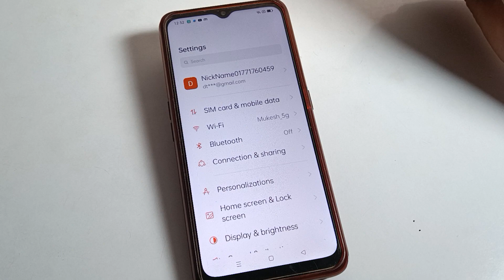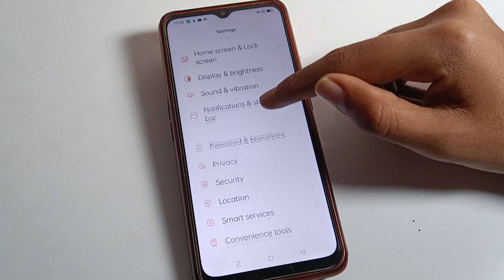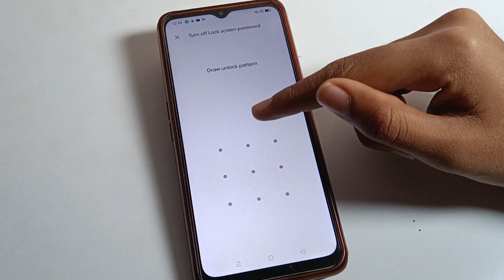Pattern Lock Set up oppo 77s | how to set pattern lock on oppo mobile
past